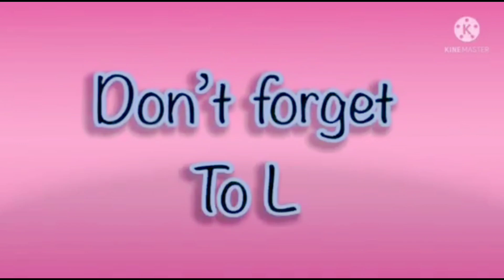NEON EDGE FX EFFECTS SUPER SIMPLE SONG | HICKORY DICKORY DOCKS | ELEPHANT 🐘 SCENE